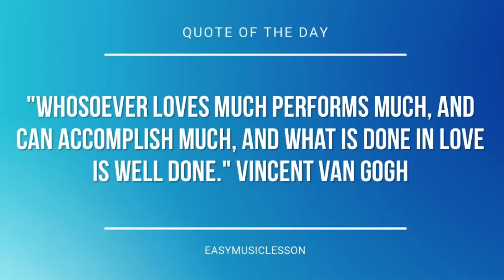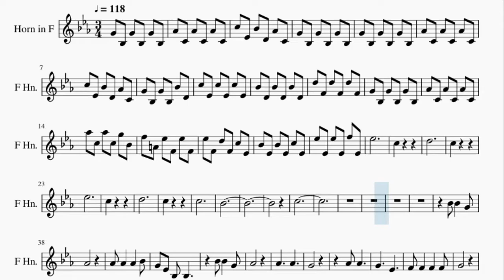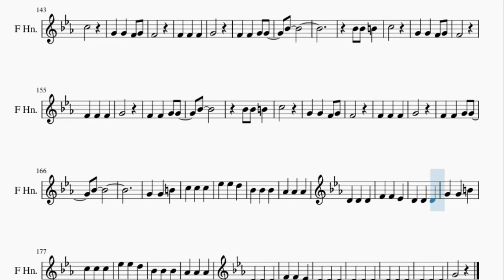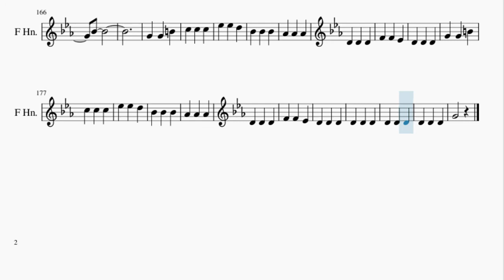Horn Sheet Music: How to play Zebra by Beach House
Here is a sheet music/tab video on the song Zebra by Beach House on the horn. A horn sheet music arrangement which is transposed to notes that are easily played by horn, for the song Zebra by Beach House.

EasyMusicLesson2 teaches you to play the your favorite instrument, through well-arranged sheet music so that you too can learn how to play Zebra by Beach House on the horn as fast as you can. A horn sheet music with backing tracks to help your play the song better.

Chords of Horn arrangement:
Ab Maj   Bb Min   Db Maj   C Min   Bb Min   Ab Maj   Ab Maj
Bb Min   Db Maj   C Min   Bb Min   Ab Maj   C Min   Db Maj
C Min   Eb Maj   Ab Maj   Bb Min   Bb Min   Ab Maj   Bb Maj
Bb Maj   Bb Maj   Ab Maj   Ab Maj   Ab Maj   Ab Maj   F 7 Sus 4
F 7 Sus 4   Db Maj   Ab Maj 7   G Min 7 b5   F Min 7   F Min 7
Ab Maj   Ab Maj   Db Maj 9   Db Maj 9   Db Maj   Ab Maj 7   G Min 7 b5
F Min 7   F Min 7   C Min   Db Maj   Db Maj   F Min 9   F Min 9
Eb Maj   Eb Maj   Ab Maj 9   Ab Maj 9   F 7 Sus 4   F 7 Sus 4
Bb Min   Bb Min   Ab Maj   Bb Maj   Bb Maj   Bb Maj   Bb Dom 7
Bb Dom 7   F Min 7   F Min 7   F Min 7   F Min 7   Ab Maj   Bb Min
Db Maj   C Min   Bb Min   Ab Maj   Ab Maj   Bb Min   Db Maj
C Min   Bb Min   Ab Maj   C Min   Db Maj   C Min   Eb Maj   Ab Maj
Bb Min   Bb Min   Ab Maj   Bb Maj   Bb Maj   Bb Maj   Ab Maj
Ab Maj   Ab Maj   Bb Min   Db Maj   C Min   Bb Min   Ab Maj
Ab Maj   Bb Min   Db Maj   C Min   Bb Min   Ab Maj   C Min
Db Maj   Ab Maj 7   Eb Maj   Ab Maj   Bb Min   Bb Min   F Min 7
Bb Maj   Bb Maj   Bb Maj   Ab Maj   Ab Maj   Ab Maj   Ab Maj
Ab Maj   C Maj   Db Maj   Db Maj 7   Eb Maj   C Min   Bb Min
Eb Maj   Eb Min 7   F Min   Eb Maj   Ab Maj   C Maj   Db Maj
Db Maj 7   Eb Maj   C Min   Bb Min   Eb Maj   Eb Min 7   F Min
Eb Maj   Eb Maj   Ab Maj   Ab Maj   Ab Maj   Ab Maj   Ab Maj
Ab Maj   Ab Maj   F 7 Sus 4   F 7 Sus 4   Db Maj   Ab Maj 7
G Min 7 b5   F Min 7   F Min 7   Ab Maj   Ab Maj   F 7 Sus 4
C Min   Db Maj   Db Maj   F Min 9   F Min 9   Eb Maj   Eb Maj
Ab Maj 9   Ab Maj 9   F 7 Sus 4   F 7 Sus 4   Bb Min   Bb Min
Ab Maj   Bb Maj   Bb Maj   Bb Maj   Bb Dom 7   Bb Dom 7   F Min 7
F Min 7   F Min 7   F Min 7   Ab Maj   Ab Maj   F 7 Sus 4   F 7 Sus 4
Db Maj   Ab Maj 7   G Min 7 b5   F Min 7   F Min 7   Ab Maj
Ab Maj   F 7 Sus 4   F 7 Sus 4   Db Maj   Ab Maj 7   G Min 7 b5
Bb Dom 7   F Min 7   F Min 7   F Min 7   F Min 7   F Min 7
F Min 7   F Min 7   F Min 7   Ab Maj   Ab Maj   C Maj   Db Maj 7
Db Maj 7   Db Maj 7   Db Maj 7   F Min   C Min 7   C Min 7
C Min 7   C Min 7   Bb Min   Bb Min   Bb Min   Eb Maj   Eb Maj
Eb Maj   Eb Min 7   Eb Min 7   F Min   Eb Maj   Eb Maj   Eb Maj
Ab Maj   Ab Maj   C Maj   Db Maj 7   Db Maj 7   Db Maj 7   Db Maj 7
F Min   C Min 7   C Min 7   C Min 7   C Min 7   Bb Min   Bb Min
Bb Min   Eb Maj   Eb Maj   Eb Maj   Eb Min 7   Eb Min 7   F Min
Eb Maj   Eb Maj   Eb Maj   Eb Maj   Eb Maj   Eb Maj   Ab Maj
C Maj   Db Maj   F Min   Eb Maj   C Min   Bb Min   Eb Maj   Gb Maj
F Min   Eb Maj   Ab Maj   C Maj   Db Maj   F Min   Eb Maj   C Min
Bb Min   Eb Maj   Gb Maj   F Min   Eb Maj   Eb Maj   Eb Maj
Eb Maj   Eb Maj   Eb Maj   Ab Maj   Ab Maj   C Maj   Db Maj 7
Eb Maj   Eb Min 7   Eb Min 7   F Min   Eb Maj   Eb Maj